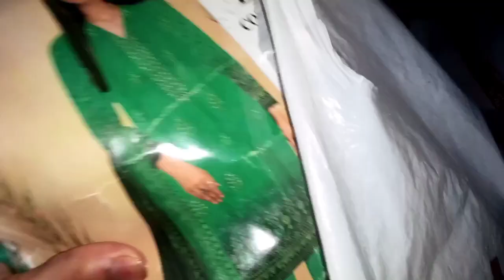Motivational vlog || village vlogs Pakistani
pakistani village home tour
pakistan village life girl
pakistan punjab village
pakistani vlogs
muslim daily vlog
village wife daily vlog
pakistani punjabi lifestyle
pakistani muslim village life
daily home vlog
village life daily vlogs
pakistani cute couple vlogs
pakistan vlog by indian hindi
lahore village life
pakistani aesthetic vlog
pakistan vlog reaction
pakistani mini vlog
house wife mini vlog